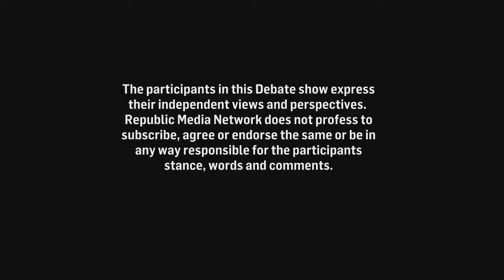Jaya Bachchan In Parliament | Fauzia Arshi in debate With Arnab Goswami 15 Sept 2020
Fauzia Arshi is invited by Arnab Goswami in the debate on Bollywood lobby props up Jaya Bacchan in Parliament
Jaya Bacchan condemned
"Just because of a few people, you cannot tarnish the whole industry... I was really embarrassed and ashamed that yesterday one our members in the Lok Sabha, who is from the industry, spoke against the film industry. Jis thaali me khaate hain usi me chched karte hain," Ms Bachchan, a Samajwadi Party member, said in Rajya Sabha, referring to Ravi Kishan's statement in Lok Sabha. The comment, broadly translated, is similar to "biting the hand that feeds you".